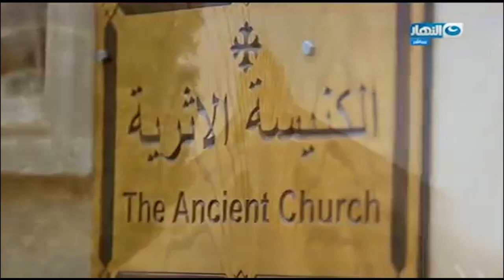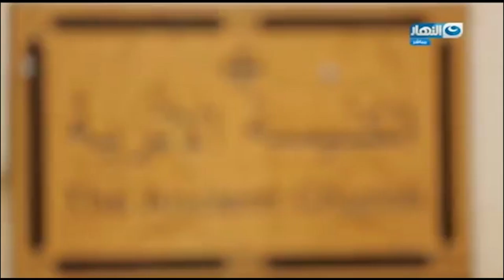الكنيسة الاثرية البيت اللي قعد فيه سيدنا المسيح والعذراء مريم دير المحرق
باب الخلق | الكنيسة الاثرية البيت اللي قعد فيه سيدنا المسيح والعذراء مريم دير المحرق